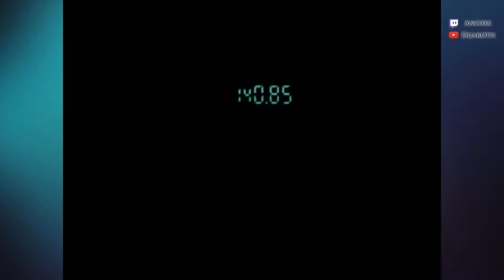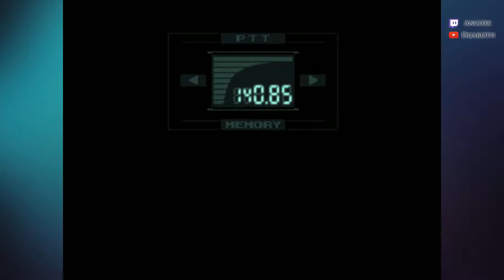Metal Gear Solid #13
First and blind playthrough